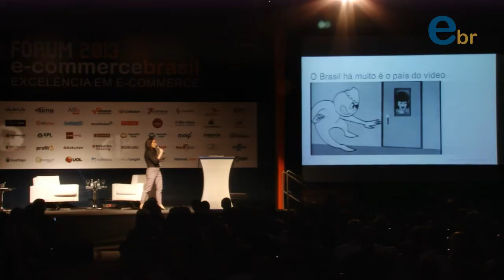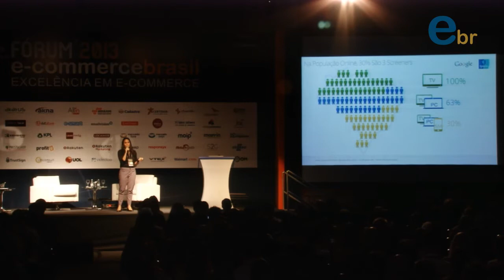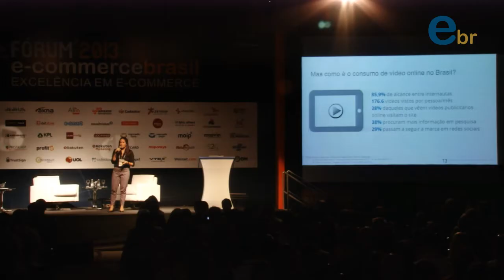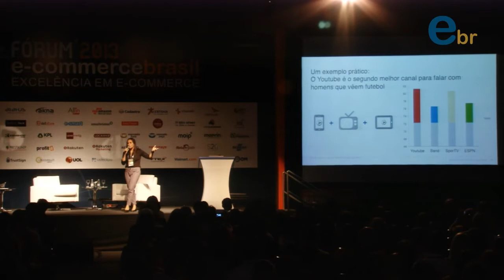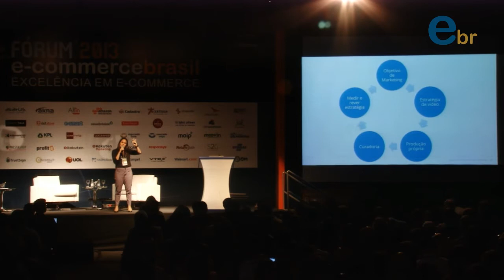Fórum E-Commerce Brasil 2013 | Palestra de CLAUDIA SCIAMA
Vídeo: seu novo aliado para engajar o consumidor e vender mais | Com Claudia Sciama do Google | Fórum E-Commerce Brasil 2013